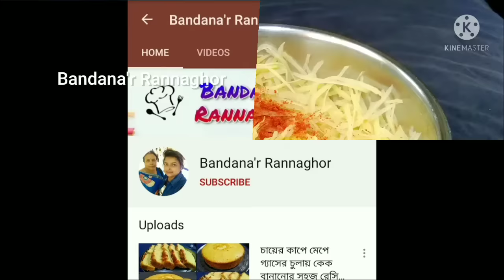ডিম ও আলু দিয়ে তৈরি এই রেসিপি কষা মাংসের স্বাদকেও হার মানাবে|| egg recipes॥ egg masala curry recipe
__________________________________________আশা করি আপনাদের সকলের কাছে এই রেসিপি খুবই ভালো লাগবে।